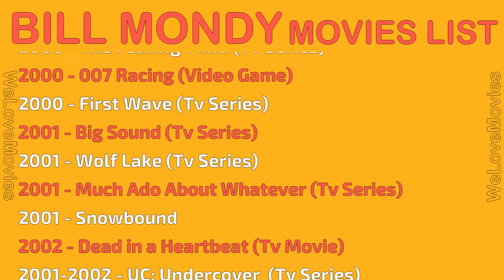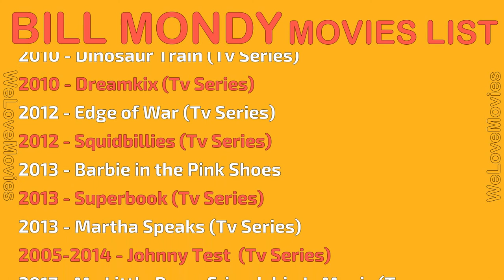BILL MONDY MOVIES LIST